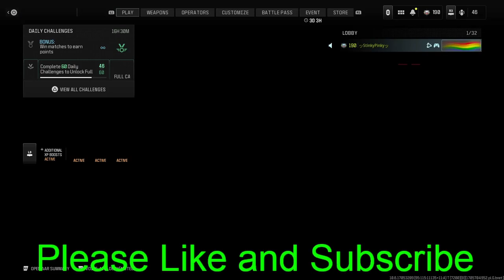Unleash Your Inner Tactical Genius: Dominating MW3 Rust Multiplayer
In today's video, 'MW3 Rust Multiplayer: How to Outsmart Your Opponents', we're going to dive deep into the world of Rust MW3 gameplay.

Join us as we navigate the intense battles of MW3 Rust gameplay. We'll share our top strategies, common mistakes, and how to outsmart your opponents on the battlefield. Whether you're a seasoned player or new to the game, this video is packed with insights that can help you improve your gameplay.

In this video, we'll discuss the nuances of MW3 multiplayer gameplay on Rust, sharing our experiences and tips to help you avoid common pitfalls. We'll also share our personal favorite strategies and class setups for COD MW3 multiplayer gameplay on Rust.

So, if you're a fan of MW3 or just looking to improve your multiplayer gameplay on Rust, this video is for you. Let's jump right into the action!"

MW3 Rust Multiplayer: How to Outsmart Your Opponents